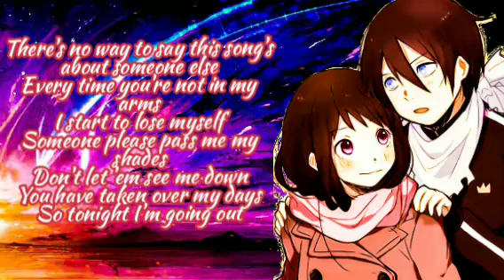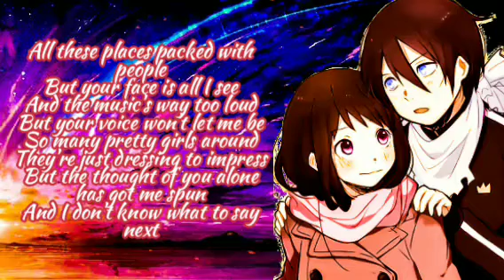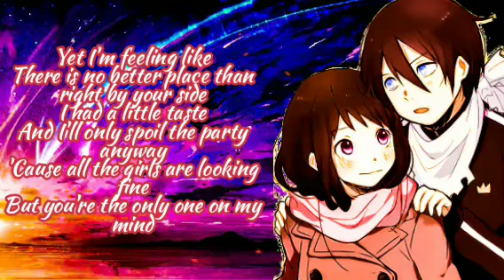[Nightcore] La da dee (Cody Simpson/lyrics)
la da dee - Cody Simpson (original)

I decided to do this song, because it suits my boyfriend. {^^} so, I want this edit to he for him, and I thank him for his undying support to me and what I decide to do.
he kinda represents the song, so..
(. ❛ ᴗ ❛.)(≧▽≦)(≧▽≦) Love you baby!
"There is no better place than right by your side"
(っ.❛ ᴗ ❛.)っ

{^^} love you guys too!